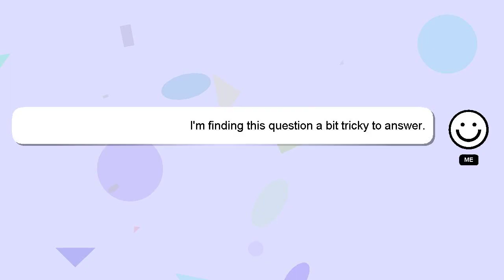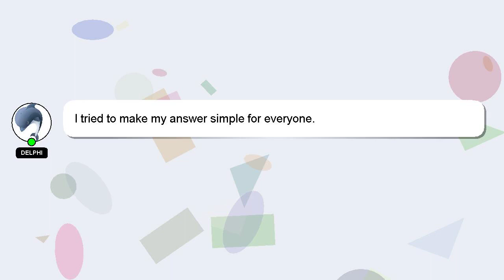How to review car?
A quick introduction about me, Hey, I'm known as Delphi. I can help you find the answers you are looking for. - How to review car?

Your answer will be recognized and appreciated, and I will 'heart' it to show my appreciation.

*2 What we are experimenting :*